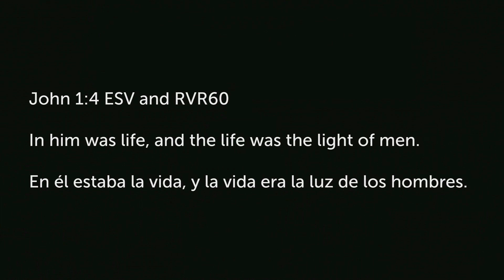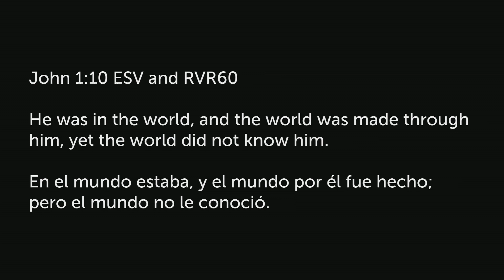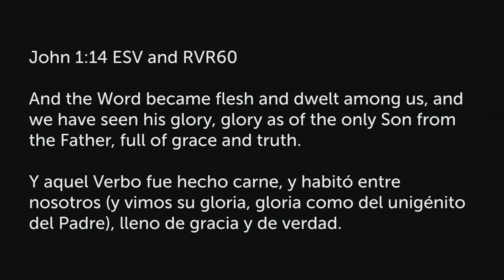The Overcoming Light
4 In him was life, and the life was the light of men.
5 The light shines in the darkness, and the darkness has not overcome it.
6 There was a man sent from God, whose name was John.
7 He came as a witness, to bear witness about the light, that all might believe through him.
8 He was not the light, but came to bear witness about the light.
9 The true light, which gives light to everyone, was coming into the world. 10 He was in the world, and the world was made through him, yet the world did not know him.
11 He came to his own, and his own people did not receive him.
12 But to all who did receive him, who believed in his name, he gave the right to become children of God,
13 who were born, not of blood nor of the will of the flesh nor of the will of man, but of God.
14 And the Word became flesh and dwelt among us, and we have seen his glory, glory as of the only Son from the Father, full of grace and truth.